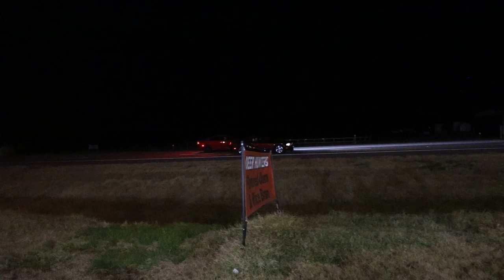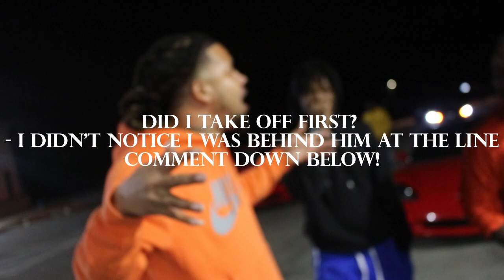Street Car Shootout | Hellcat vs C6 (C7 Bets $5000)